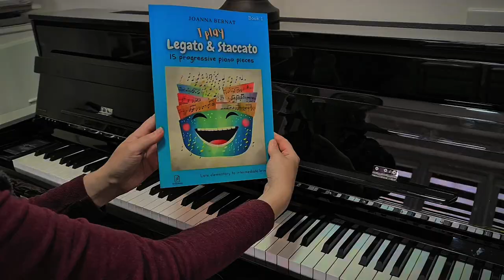The Grand Marche | I Play Legato And Staccato | Piano Exercises